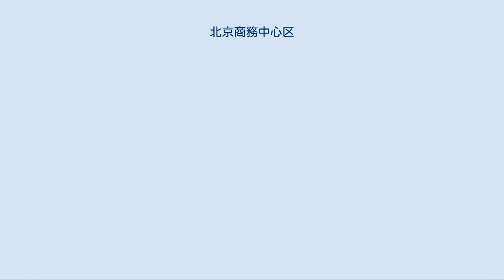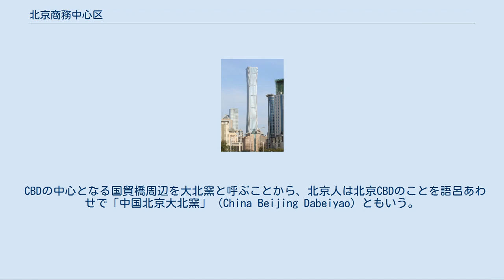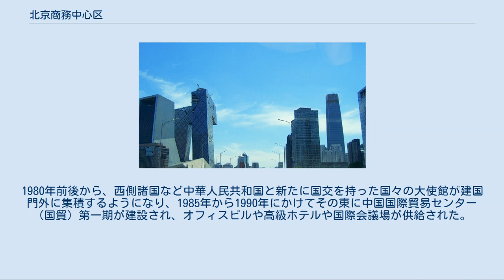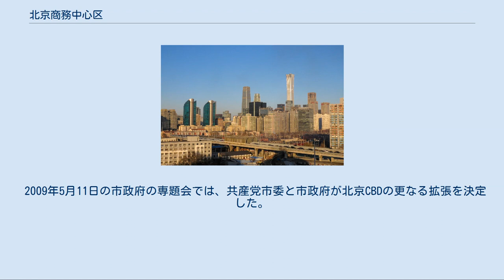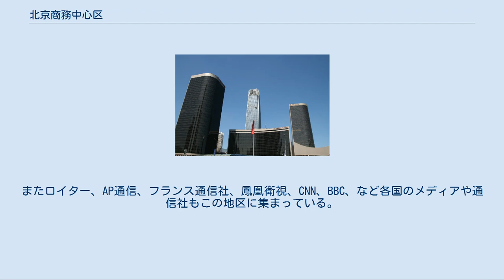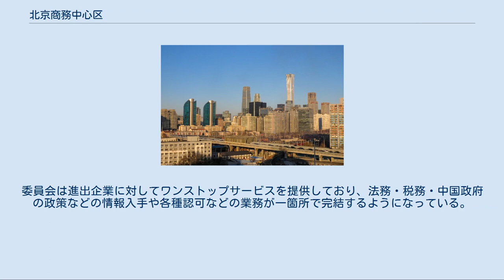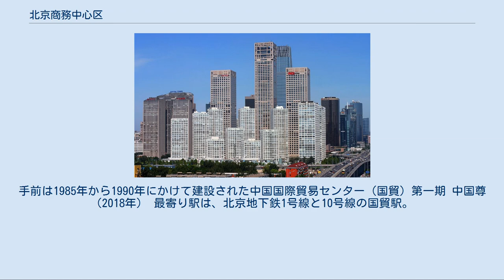北京商務中心区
朝陽区_(北京市)
北京商務中心区（ペキン しょうむ ちゅうしんく）は中華人民共和国北京市朝陽区に位置するビジネスセンター。
北京の新規中心業務地区（CBD）として開発された新都心。
世界経済の中枢地区となることを目指して北京市政府によって開発が進められている。
「北京CBD」とも称される。
 北から見た北京CBD。
左は中国中央電視台本部ビル、右に国貿三期が見える 紫禁城を中心とした北京旧市街よりも東側に位置しており、西は建国門外・朝陽門外の各国大使館地区（かつての城壁の跡を走る建国門北大街の東側に広がる）に隣接している。
南の境界線には通恵河が流れる。
CBDは、北京を東西に貫く大通りである建国門外大街と、北京の内側から三番目の環状道路である東三環路との交差点（国貿橋）を中心とした3.99平方キロメートルの面積に広がり、超高層のオフィスビル・ホテル・ショッピングセンター・マンション・文化施設などが立ち並ぶ。
 この地区には中国を代表する金融機関・メディアなどの大企業本社や、世界各国の名だたる銀行・保険・電子・情報・コンサルタントなど多国籍企業の中国本部が置かれている。
これらの企業に勤める外国人やエリートサラリーマンなどが地区内のマンションに居住し、国貿商城などのショッピングセンターや映画館・劇場は北京市民の買い物や娯楽の場所にもなっている。
道路や地下鉄などの便はよく、一帯には法律事務所・会計事務所・国際展示場・宅配業者など国際的なビジネスを支えるサービス業も集積している。
 北京CBDは、市街地西部の西二環路付近にある北京金融街（中国人民銀行の本部などがある）に次ぐ北京の金融センターに位置づけられている。
このビジネス街を発展させるため、CBDをさらに東へ拡大し東四環路に至る3平方キロメートルを新たに開発する計画も進められている。
 CBDの中心となる国貿橋周辺を大北窯と呼ぶことから、北京人は北京CBDのことを語呂あわせで「中国北京大北窯」（China Beijing Dabeiyao）ともいう。
 この地区はかつてはレンガを焼く窯が多く、「大北窯」という地名が残っている。
中華人民共和国建国以後、大北窯には北京第一工作機械工場が建ち、一帯は同工場に属する工業地帯となった。
1980年前後から、西側諸国など中華人民共和国と新たに国交を持った国々の大使館が建国門外に集積するようになり、1985年から1990年にかけてその東に中国国際貿易センター（国貿）第一期が建設され、オフィスビルや高級ホテルや国際会議場が供給された。
 北京市政府は、1990年代初頭に構想された都市計画案、『北京城市総体規画（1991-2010年）』の中で新たな中心業務地区（CBD）を建設する戦略を提案している。
1993年にはこの計画を中華人民共和国国務院が批准した。
北京市都市計画設計研究院が編集した『北京市商務中心規画』では、北京CBDの範囲は、西は東大橋路、東は東三環路、南は光華路、北は朝陽路となっている。
都市計画設計研究院は1997年にはCBD計画の規模を拡大し、東は東三環路を超えて西大望路まで、南は通恵河まで、北は亮馬河の南側に開発を抑制する後背地区を設定した。
開発は2000年前後から開始され、工場は解体されその跡地に激しい勢いで高層ビルが立ち並んだ。
 2009年5月11日の市政府の専題会では、共産党市委と市政府が北京CBDの更なる拡張を決定した。
これにより、さらに6年から8年をかけて東四環路までの地域が開発されることになる。
開発計画のコンペではアメリカのスキッドモア・オーウィングズ・アンド・メリル社（SOM）が勝ち、環境に配慮しごみや二酸化炭素の排出を抑える、緑の多い街区が造られることになった。
 北京CBD。
建外SOHO、北京銀泰中心、国際貿易センターを中心とした一角 建設から8年ほどで、北京CBDには、フォーチュン誌の「世界企業ランキング500社」に挙げられた企業のうち117社が拠点を置くなど、各国の多国籍企業が集中している。
北京に進出した大手外国企業のうち70%がCBDに集まっている。
 この地区には北京電視台の新社屋である41階建て・高さ239メートルの「北京テレビセンター」（北京電視中心）が建てられたほか、2008年には中国中央電視台の新社屋である54階建て・高さ234メートルの中国中央電視台本部ビルも竣工した。
またロイター、AP通信、フランス通信社、鳳凰衛視、CNN、BBC、など各国のメディアや通信...